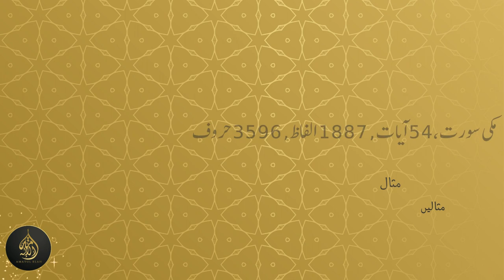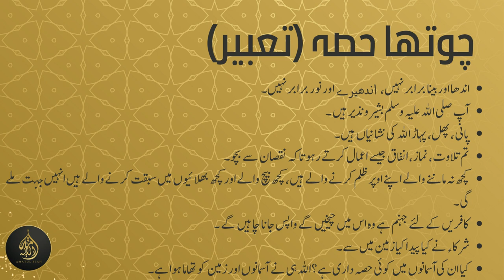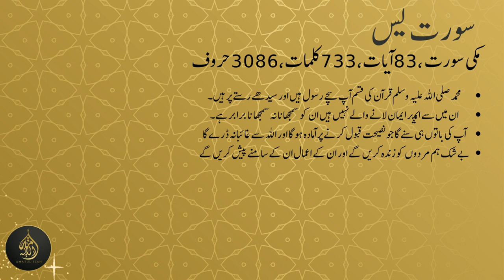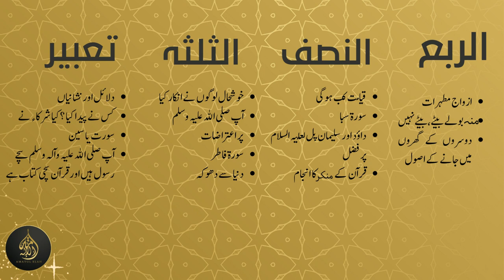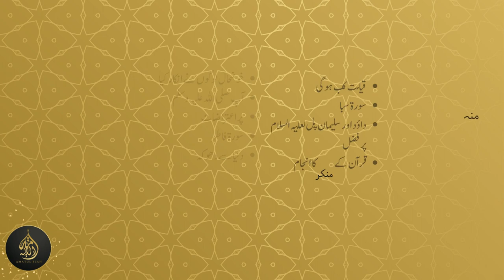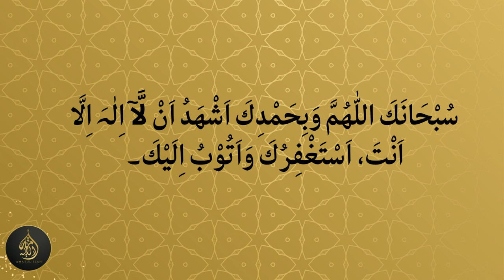Dura e Quran (2023) Juz22 Dated: 30 March 2023 islam islamic quran duraequran #2023